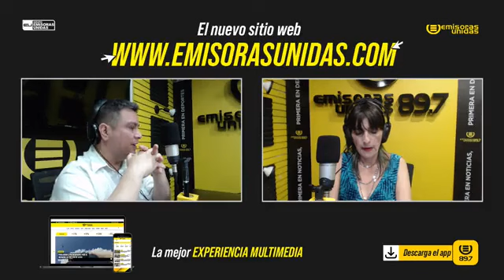URGENTE PRESIDENTE BERNARDO AREVALO SE REUNE CON LA ELITE POLITICA DE EE.UU